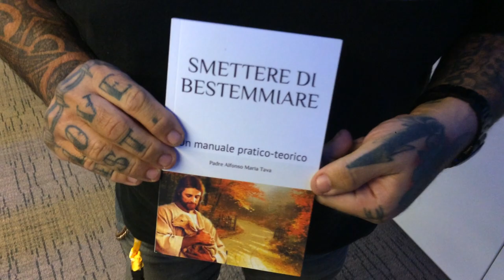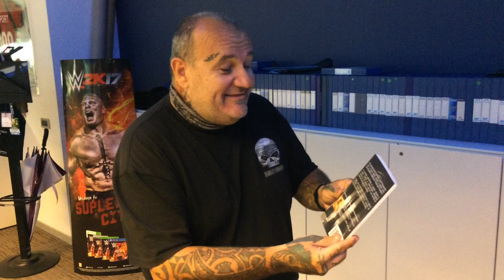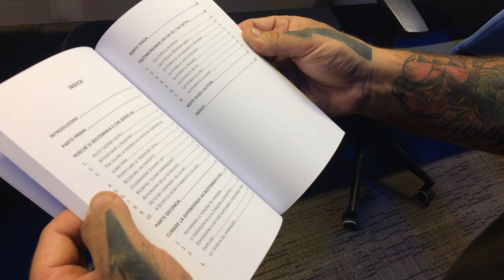il mio regalo di compleanno per il Godzilla LUCA FRANCHINI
E' finalmente arrivato il mio regalo di compleanno per il godzilla Luca Franchini. Cosa gli avrà comprato il bardo Michele Posa con il denaro della sua (del Frank) carta di credito?